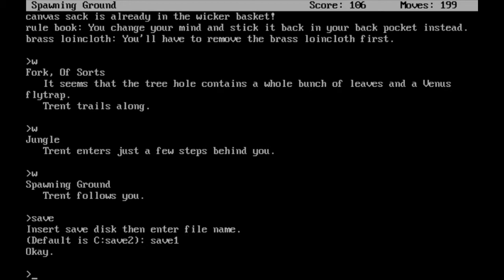Let's Play Leather Goddesses of Phobos (with Commentary) - Part 05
A Let's Play of Infocom's classic 1986 text adventure "Leather Godesses of Phobos", written by Steve Meretzky.